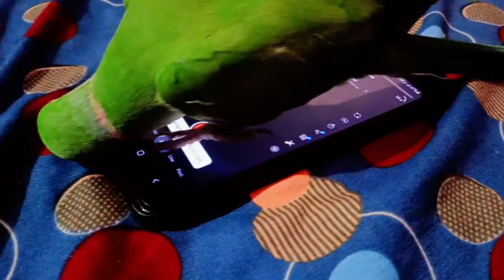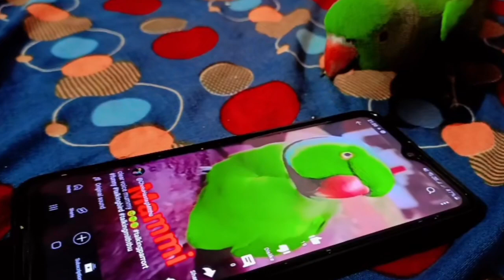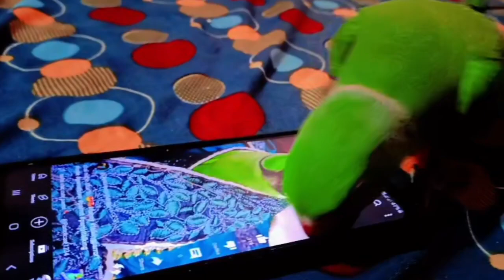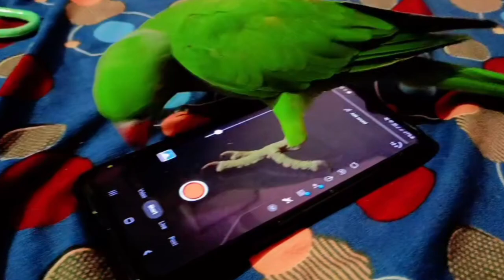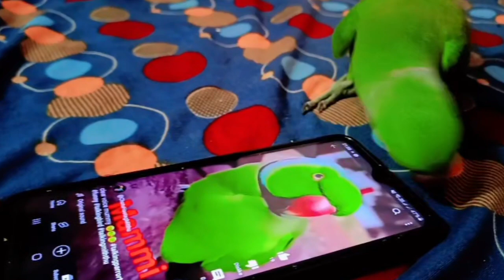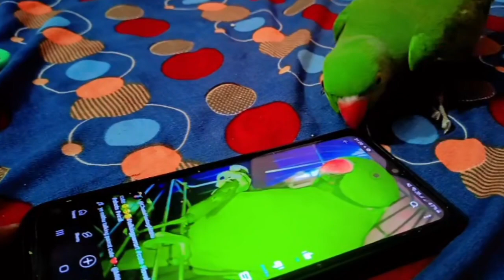Bolne Wala Tota Mithu 🦜😍😘